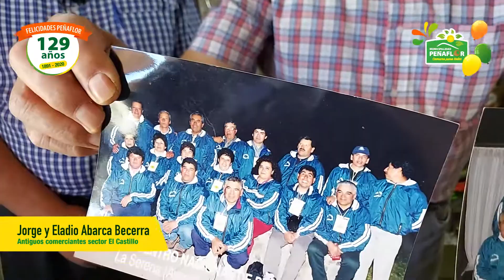Jorge Y Eladio Abarca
Don Eladio Abarca nació en Melipilla en el año 1936, llegando a Peñaflor en el año 1952, y Don Jorge Abarca Nació en Melipilla en el año 1940.
  Comerciantes del sector de la Población El Castillo. Ex trabajadores de la empresa Bata de la época del cooperativismo que desarrollaron su emprendimiento en ese popular sector. Son ampliamente queridos y reconocidos por la comunidad.